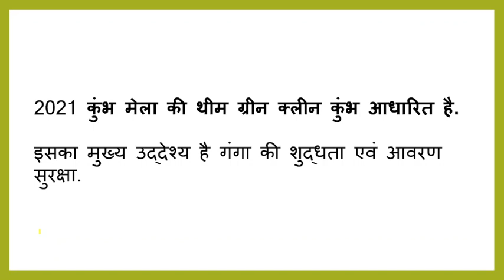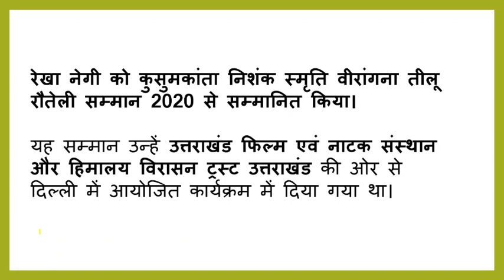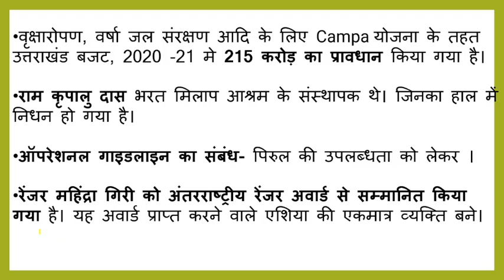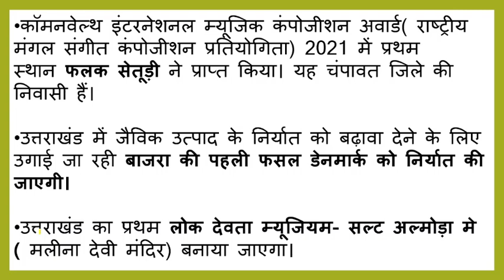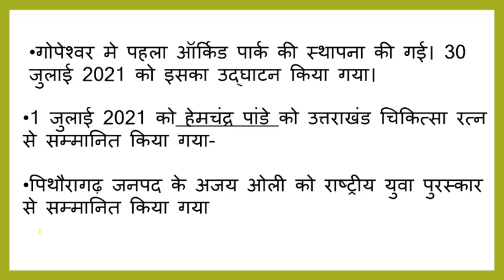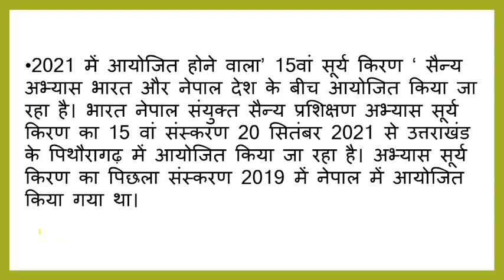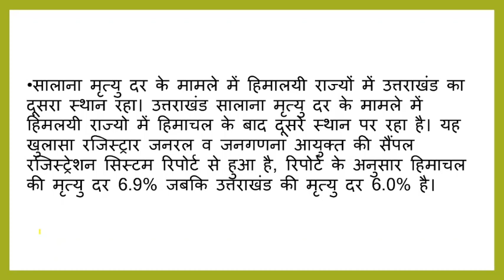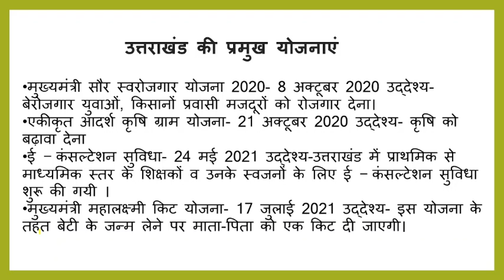Uttarakhand current affairs 2021 | उत्तराखंड करंट अफेयर्स 2021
Today we have published the "Uttarakhand Current affairs  2022" in  this video
In this we have given the latest current affairs  of the Indian State 'Uttarakhand'. The Uttarakhand is Himalayan state of India and most popular travel destination state in the Asia continent. So if you belongs to the Uttarakhand or preparing the state level examinations of Uttarakhand then this video is for you. If you want to know all about Uttarakhand latest affairs then these questions answers on Uttarakhand will be boost your current knowledge of this Himalayan beautiful state.

Topic Covered In This video On Uttarakhand Current 2022

We have covered  Uttarakhand

Current Affairs, Uttarakhand Latest Questions Answers, Uttarakhand Latest GK, Uttarakhand Most Important Current GK, Uttarakhand Group C & D and level Questions, Uttarakhand Latest Months Current Affairs Questions Answers, Uttarakhand Latest Months and Yearly Current Affairs in English and Uttarakhand Politics , Economics , Geography , Education and Health Related Latest Questions Answers Below

Current Affairs
Current affairs is based on recent activities ongoing events and many other information. It helps to provid a short layout about national & international activities in a confined way, It will help you to prepare and memorise facts and news in an easy way. Now get all updates and current information of year 2016. Get all details about games, cabinet meetings, new services, deals and all  information on national & international level.

Uttarakhand annual current affairs 2021
Half yearly current affairs
Uttarakhand current
Annual
Varshik current affairs
Uttarakhand varshik current affairs
उत्तराखंड वार्षिक करेंट अफेयर्स
जनवरी से दिसंबर तक 2021

2021 current affairs
 december 2021
January 2021
January to december

JOIN OUR NEWLY CREATED GROUP FOR UKSSSC ONLINE PREPRATION BATCH
FREE AND OPEN FOR ALL
we will organise quizzes for UKSSSC
only those aspirants who are interested in uksssc exam have to join

DAILY UTTARAKHAND NEWS AND ANALYSIS
UTTARAKHAND BASED TOPICS AND EVENTS
NEWS

New jobs in uttarakhand
Police and health sector jobs in uttarakhand
 covid- 19
Corona in uttarakhand
UTTARAKHAND CURRENT AFFAIRS 2021

 CORONA PANDEMIC
January to december current affairs
2021 news of uttarakhand
Uttarakhnd news of 2021
Uttarakhand news

 covid- 19
Corona in uttarakhand

This video  includes yearly current affairs  of uttarakhand 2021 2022

 Uttar pathshala
उत्तर पाठशाला

The videos is most important for uksssc
 state pcs group c  patwari  lekhakar constable  police  uk pcs  bed and many more  exams